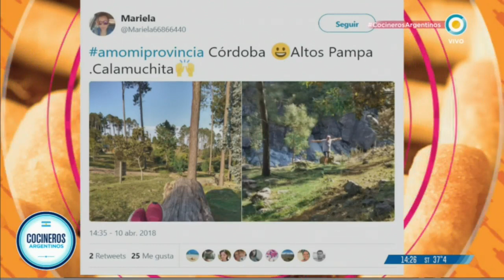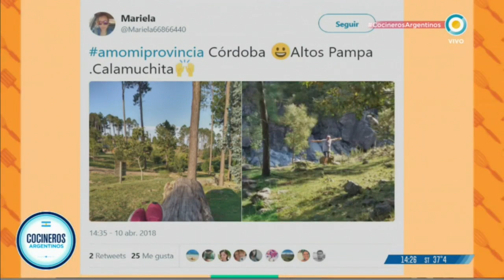Omelette de hongos y de fugazzeta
Encontrá los ingredientes y procedimientos de la receta Omelette de hongos y de fugazzeta